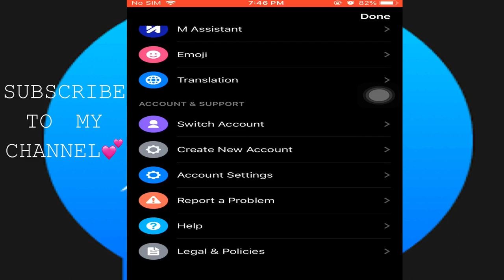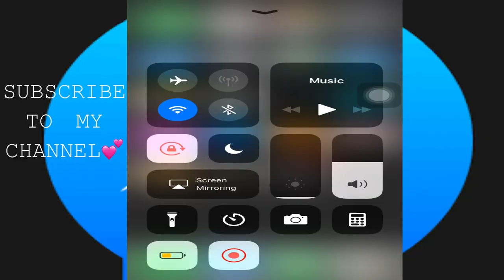Dark Mode Messenger New Update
HI,I AM ALHAN ZABPITAN 18 YEARS OLD FROM GENERAL SANTOS CITY.
I MAKE VLOGS,TRIPVLOGS,PRODUCT REVIEW AND ALSO HAPPY MOMENTS OF MY LIFE.

DON'T FORGET TO LEAVE YOUR VIDEO COMMENTS AND SUGGESTIONS DOWN BELOW. ♡, HAVE A GREAT DAY🤗
I am new to youtube so please guys ignore the flaws of this video. But im trying my best to improve myself. Spread love and positivity😊